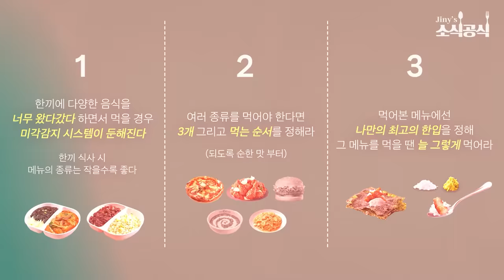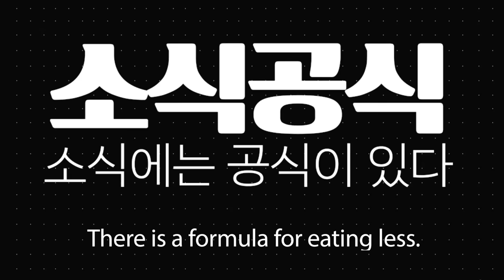한끼 식사량 500kcal 이상 줄일 수 있는 소식스킬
Ep.7 식사량이 1/2로 줄어드는 소식 핵심 스킬
[소식공식 에피소드 1-8]

Chapter
00:00~00:26 인트로
00:25~06:47 소식공식
06:47~ 아웃트로